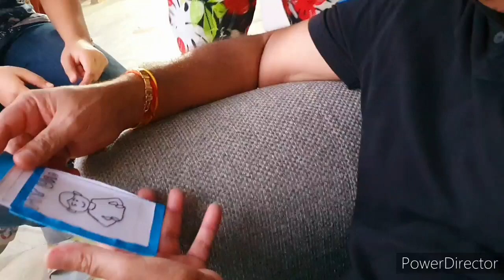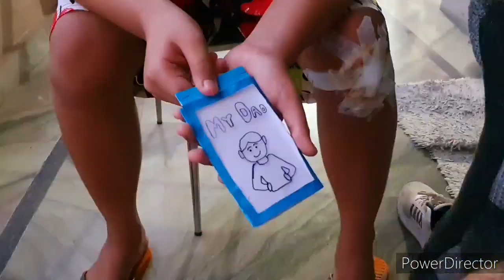Happy Father's day💗😘/Pooja Chaudhary